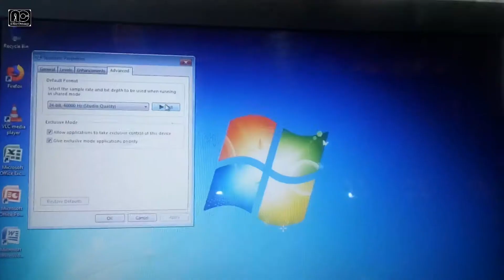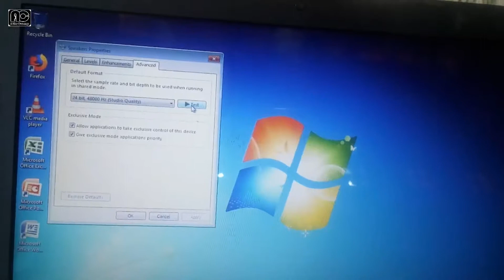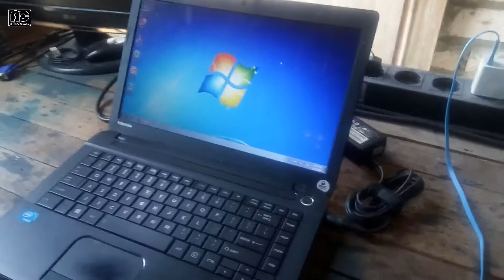Review Laptop toshiba C40 A spesifikasi